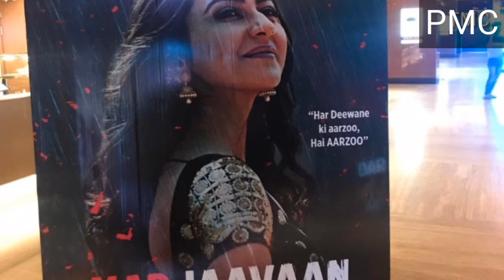Marjaavaan box office collection, marjaavaan full movie box 4th day box office collection,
1day box office collection, Marjaavaan 2nd day box office collection, 3rd day box office collection,4th day box office collection, 5 day box office collection, 6 day box office collection, ritesh deshmukh, sidharth Malhotra, Tara sutaria, kulpreet Singh,

Pagalpanti box office collection, Bala box office collection, first day Bala second box office collection,